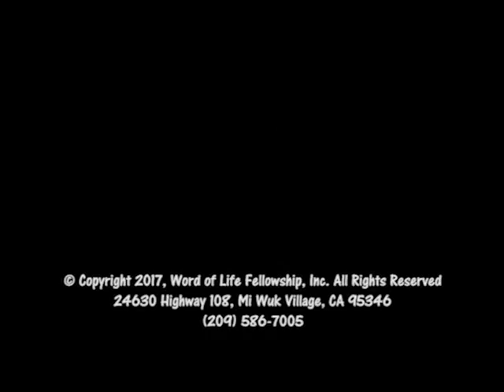Engage Your Gift - Pastor Shelly Foley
February 19, 2017 "We are at the door of possibility, at a place where God is calling out for us to take territory. Not be settled or content with the places where we are or where we've been. Not content with we've experienced, even the miracles; but ready to Engage.  We can move somewhere and engage when we settle the Identity issues in our lives. (Because there is no passion without purpose; no purpose without INTENTION; no intention without engagement; no engagement without identity.
If we forfeit our identity, we will forfeit our purpose, our passion, and our destiny.)
It takes faith to allow God to push us past our comforts and fears to ENGAGE. "